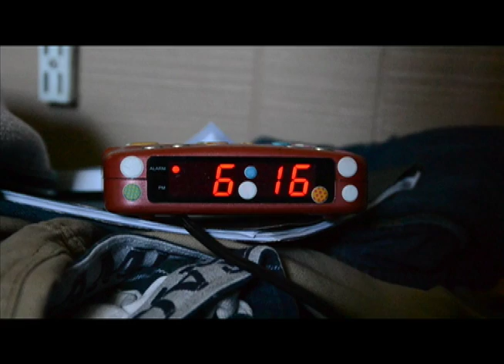BI Minutes 2012 Tuesday - First Week of School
BI Minutes from Summer Camp 2012 for Tuesday

Check Us out on our website and Facebook!